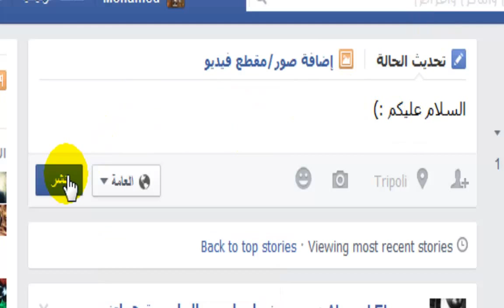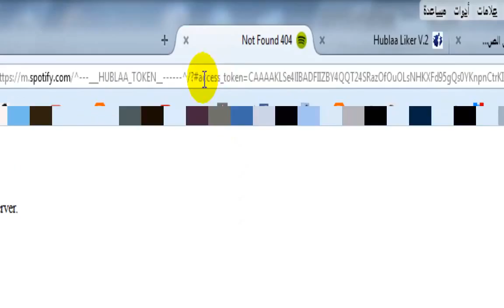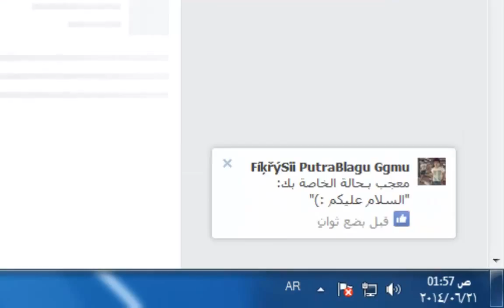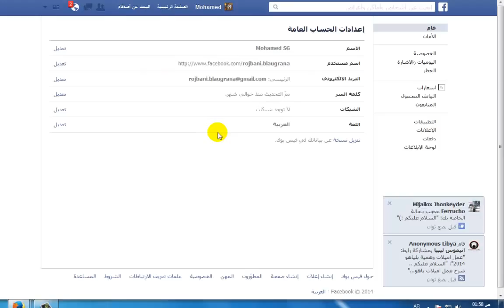زيادة عدد إعجابات الفيسبوك بطريقة جديدة 2014